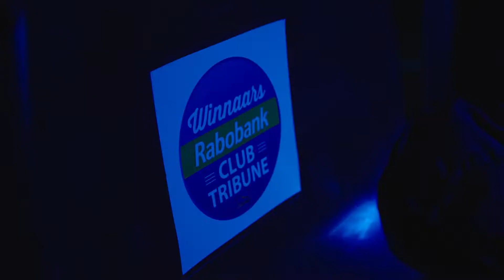Clubtribune ISU EK Shorttrack 2019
Clubtribune winnaars tijdens het ISU EK Shorttrack 2019.